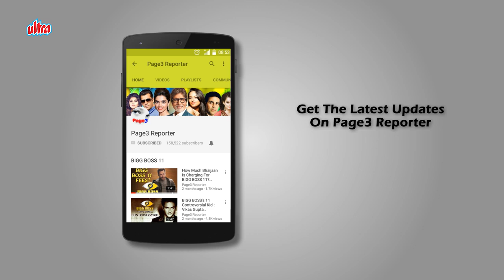Actors Who Played Jawahar Lal Nehru Onscreen - Roshan Seth, Dalip Tahil, Denzil Smith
Perhaps one of the most noted portrayal of Pandit Nehru was by the British-Indian actor Roshan Seth in Richard Attenborough's film 'Gandhi'. Let us take a look at who else played the role of Pandit Jawahar Lal Nehru onscreen.